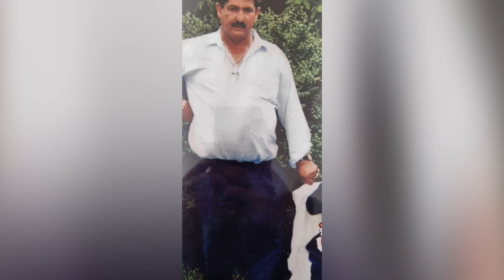Kis Grófo 2021 Rikinek Szarvasra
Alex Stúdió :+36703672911